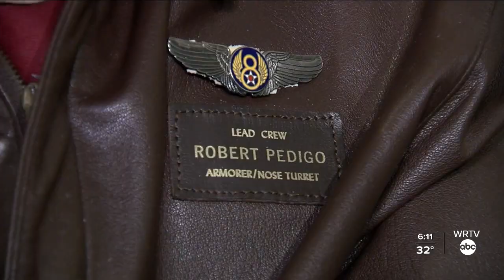'It was do or die': Hoosier Air Force veteran recalls World War II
Monday marks 79 years since 2,403 U.S. military members and civilians were killed when the Japanese attacked Pearl Harbor in Hawaii.